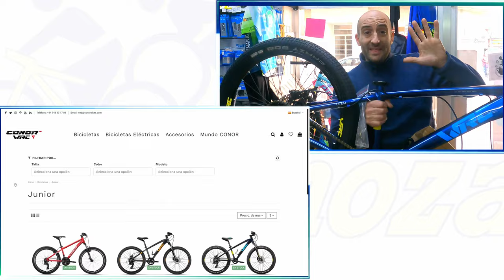🛠 DREAMBUILD ❤ BICI JUNIOR | TRUCOS TUBELESS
Dentro de poco cumplirá 7 años y su anterior bici ya se ha quedado muy pequeña. Hoy montamos una bici top 🔝 para David. Componentes nuevos, material usado y sobre todo mucho mucho amor❤❤❤
Explicación de como se tubeliza unas ruedas de aluminio que "no se deberían tubelizar"

CONTACTO
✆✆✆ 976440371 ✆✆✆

Ciclos Almozara.
Calle la Almunia nº 20 50003 Zaragoza